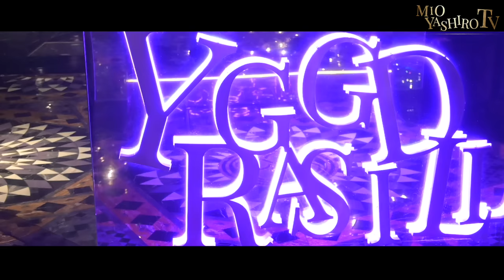右京遊戯が掲げる打倒ユグホン。イベントに参加し続ける訳…右京の成長に社美緒も思わず言葉が出ない…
前回のYGGDRASILL vs VALHALLA 密着